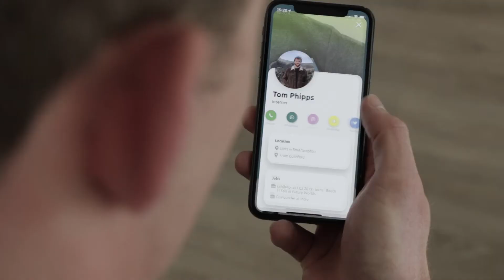Intro - Future Worlds Startup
Intro is an app that removes the barriers to building new relationships. Whether it’s two students wanting to add each other on Facebook, or a recruiter looking to onboard a prospective graduate, Intro revolutionises the way they connect online. The startup has been launched by two student entrepreneurs from the south coast and is based in the Future Worlds Accelerator.